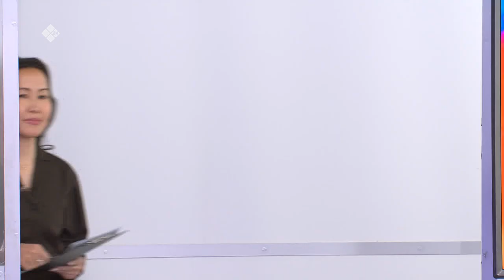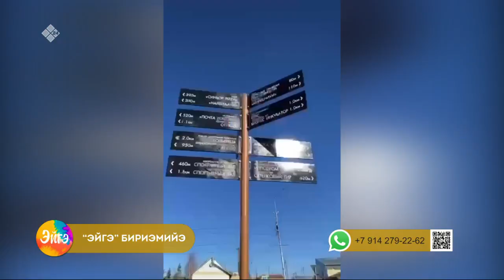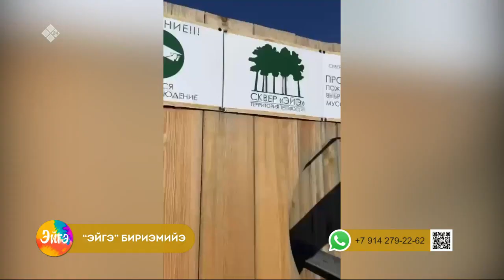«Эйгэ» биэриигэ: Россия саҥа социальнай пуондата (05.12.22)